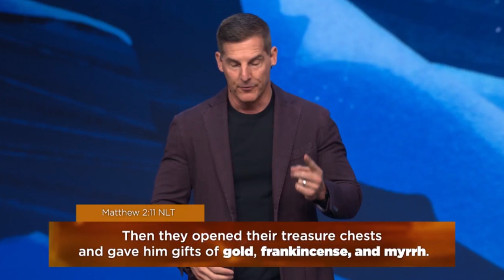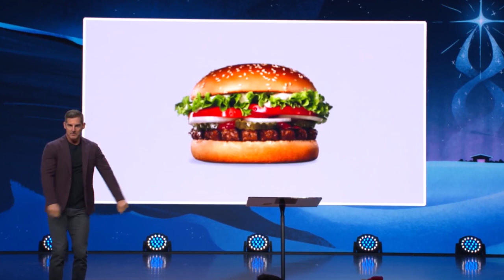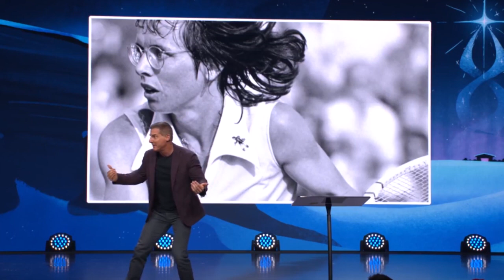Craig Groeschel (SPECIAL MESSAGE) "When God Get's Your Attention!" Apr 03